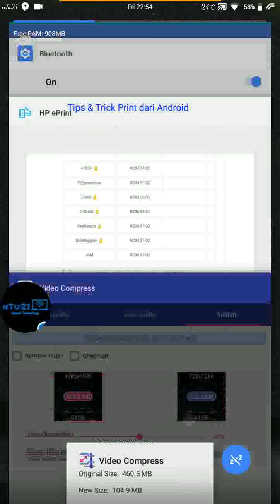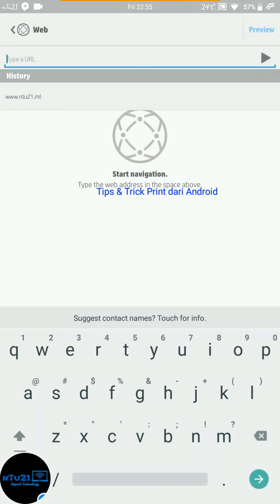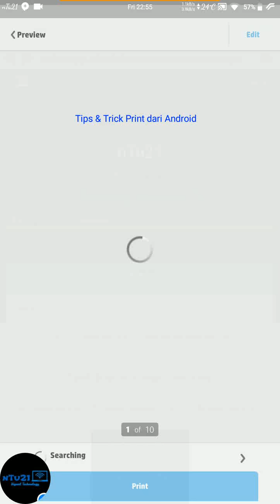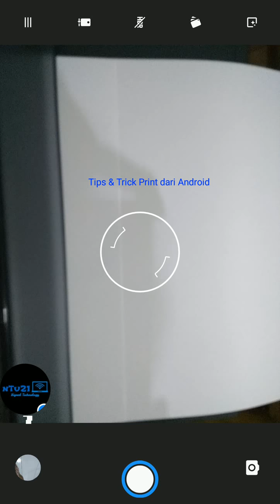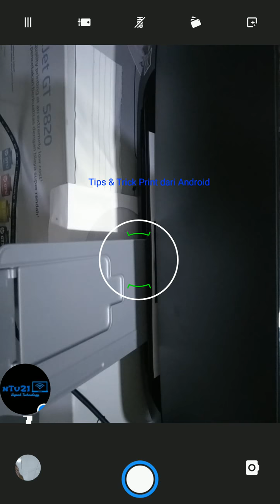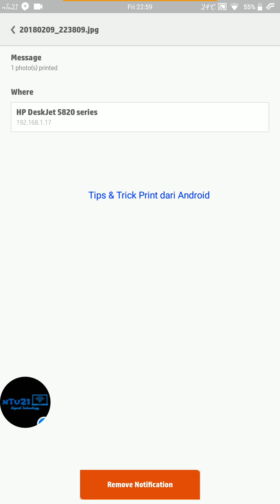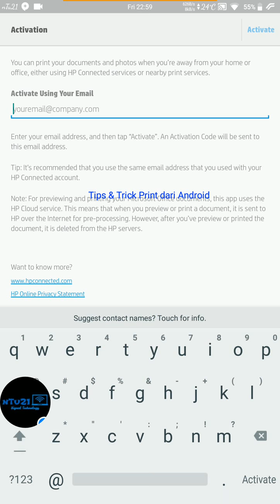Cara Print HP Deskjet GT 5820 di Android